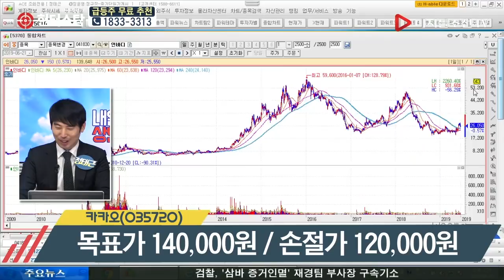정태근 전문가의 5% 공략주_카카오(035720)